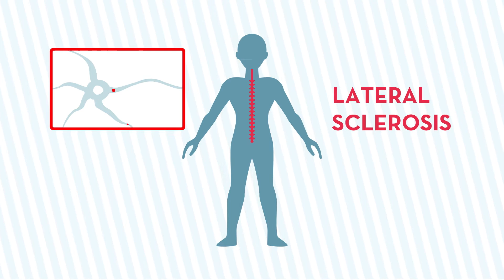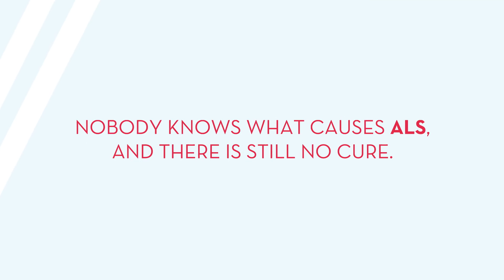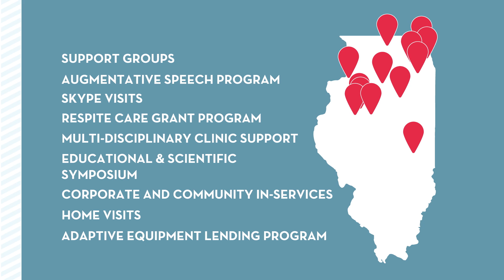What Is ALS?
Understanding ALS (aka Lou Gehrig's Disease), how it affects the body, and what happens next.